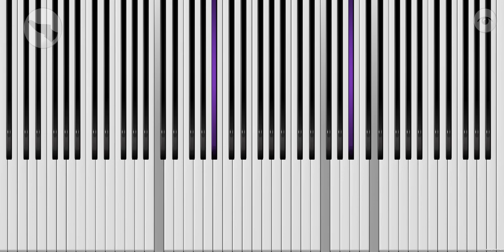Sundial Dreams - Kevin Kern